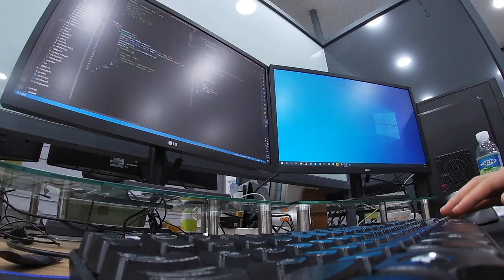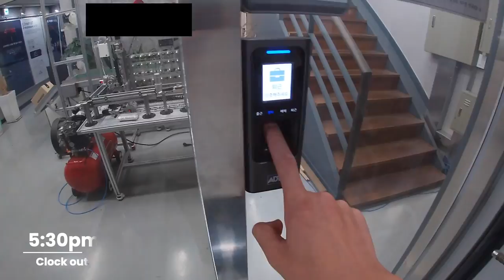Day in the life of a software engineer intern in Korea (compact)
My inconsistent a$$ is back baby
Here's what a typical day looks like for me as a swe intern. enjoy.

Music🎵:
Jade - Warren Hue
November - Alec King
Night Fever - Bee Gees
World Sad - George